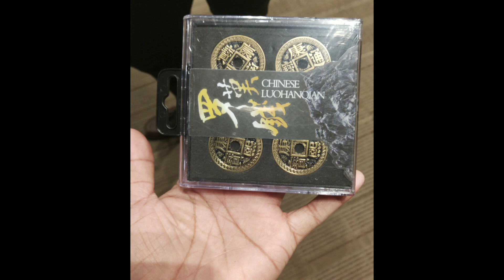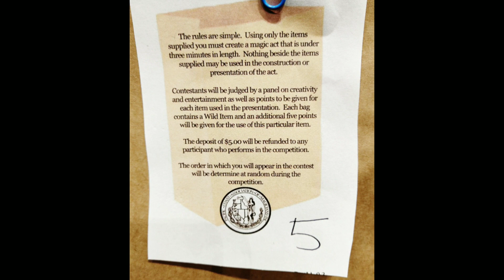Jeff Mcbride Live Magic Lecture | MJ Dhongz Magic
*2019 Philippine International Magic Convention (PIMC)
*A short video clip on introduction  and a picture slide show of the event.
*A once in a life time experience to meet my hero and my big inspiration in magic. This was happened last April 24 to 26, 2019 @ SMX Convention Center, Manila Philippines.  With Magic lectures and a Gala Show of different great magicians around the world.